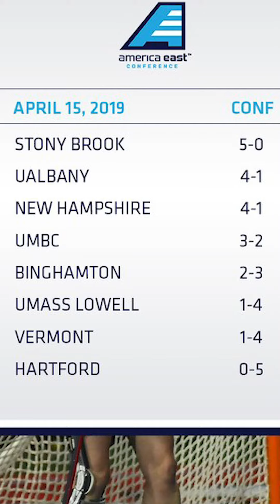AE Report Ep. 28